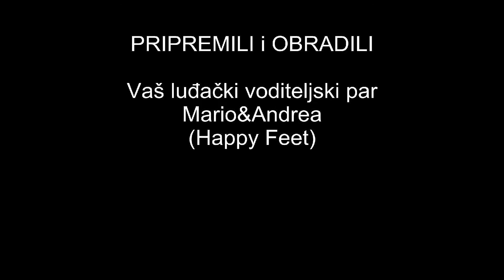Lindy Hop 1 Recap - Zagreb - 05.2013.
Rekapitulacija dvomjesečnog Lindy Hop tečaja.
Mario Švigir & Andrea Vozila